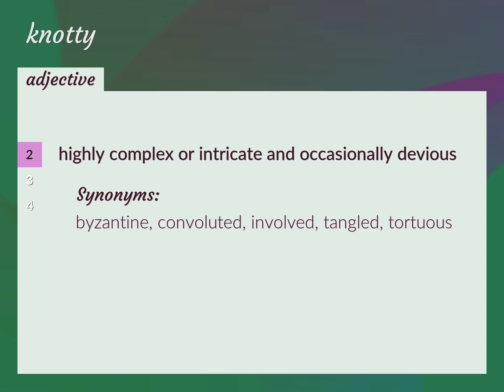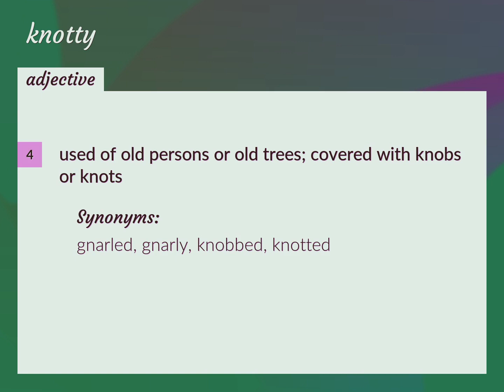Knotty | meaning of Knotty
What is KNOTTY meaning?